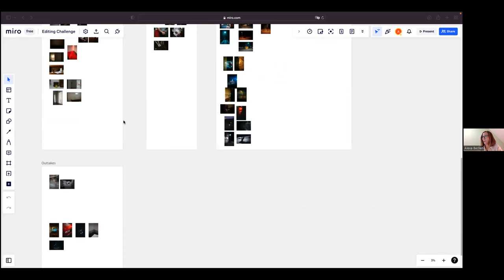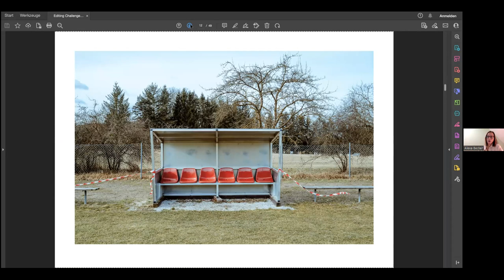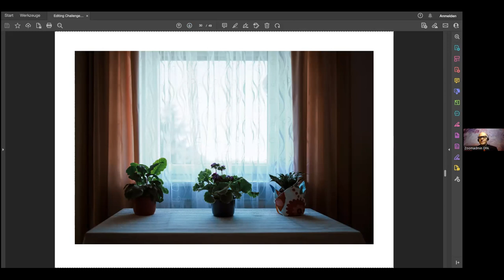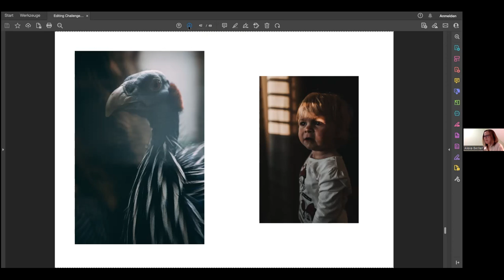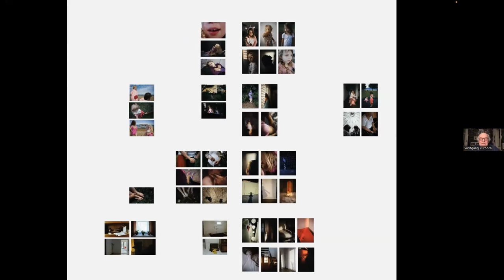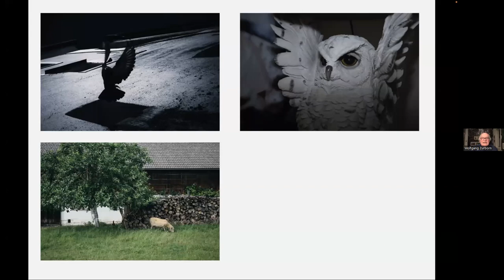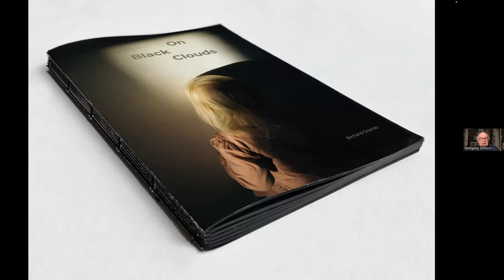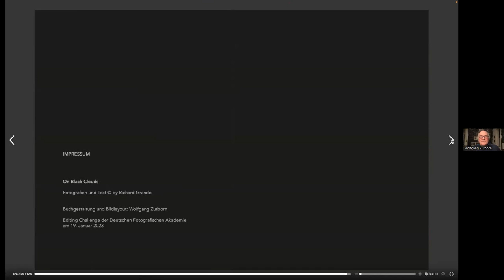DFA Editing Challenge | Wolfgang Zurborn vs. Alexa Becker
Fotobuch-Experte Wolfgang Zurborn trat am 19.1.23 gegen Alexa Becker an, um aus dem Bildmaterial von Richard Grando einen Buch-Dummy zu erstellen. Im Zoom-Talk stellten die Experten ihre Herangehensweise vor und diskutierten ihre Ergebnisse mit den Zuschauer*innen. Zum Abschluss bewertete Richard die Buch-Dummies. Wie immer zeigten uns die Fotobuchprofis Schritt für Schritt, wie zu ihrem Ergebnis kommen.

Worin sich die Fotobuch-Entwürfe unterschieden? Das hat Manuela Bust wunderbar in Worte zusammen gefasst: "Wenn die beiden Entwürfe eine Geräuschkulisse hätten: Alexas Buch ist ein rauschendes Fest mit Vogelstimmen, Weinen, Lachen, Stadtgeräuschen, klirrenden Gläsern und Wind in knisterndem Laub. Es ist laut und leise und wild und sanft. Wolfgangs Buch sitzt in einem weichen, abgewetzten Samtsessel, die Töne werden von einem dunklen Molton-Stoff gedämpft. Es ist so still, dass man völlig eintaucht in jede Doppelseite."

Über die Teilnehmer*innen:
Alexa Becker ist "Photography Coach / Publishing Consultant" und studierte Kunstgeschichte an der Universität Heidelberg bevor sie in den Kehrer Verlag wechselte. "Dort sammelte ich vielfältige Erfahrungen in den Bereichen PR, Vertrieb, Projektmanagement und schließlich: Buchherstellung. In meiner letzten Position als Acquisitions Editor war ich für die Auswahl und Akquise neuer Fotoprojekte verantwortlich und habe das Spektrum der Titel erweitert. Darüber hinaus war ich als Expertin zu Portfoliobewertungen und als Jurorin bei vielen internationalen Festivals und Wettbewerben eingeladen, eine Aufgabe, die es mir ermöglichte, ein unglaubliches Netzwerk von Fotografen und Fachleuten in diesem Bereich aufzubauen, das mir Zugang zu anderen Machern und Experten verschaffte. Meine Leidenschaft ist es, die individuelle Stärke eines jeden Fotoprojekts zu erkennen und den Künstlern dabei zu helfen, ihre Projekte so zu entwickeln, dass sie ihre Authentizität in ihrem Werk widerspiegeln. Während ich eine enge Verbindung zum Kehrer Verlag aufrechterhalte, werde ich meine Erfahrung und mein umfangreiches Netzwerk nutzen, um Fotografen unabhängig zu beraten und zu vermitteln."

Wolfgang Zurborn ist DFA-Präsidiumsmitglied und Gründer der Kölner Lichtblick School. Er ist international bekannt für seine Fotobuch-Workshops,

Richard Grando wurde 1987 in Rumänien geboren und lebt mit seiner Frau und den beiden Töchtern in Ortenburg, Niederbayern. "Die Fotografie nutze ich als künstlerisches Ausdrucksmittel. Ich fühle mich dabei angezogen von der Spannung zwischen dem Schmerz der Vergänglichkeit und der Schönheit des Lebens. Zur Fotografie kam ich vor etwa 10 Jahren und arbeite seit 2015 nebenberuflich als Fotograf."